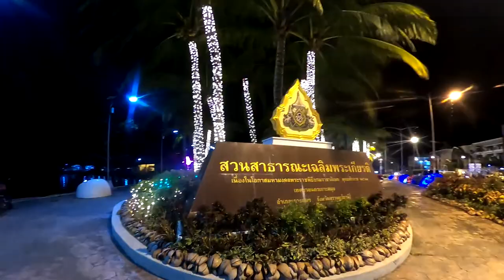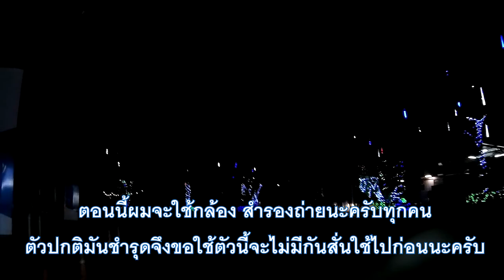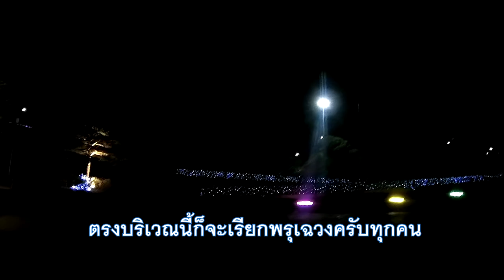พาแอดเที่ยวคืนคริสมาสต์อีฟ บางที่ก็..นะ โรแมนติกจนขนลุก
ตามที่ได้แจ้งให้ผู้ชมและเพื่อนๆพี่ๆทุกท่านทราบถึงกิจกรรมในคืนคริสมาสต์อีฟที่ผ่านมาครับ จึงได้เป็นวีดีโอที่จะได้รับชมต่อไปนี้
กราบขออภัยหากมีสิ่งใดผิดพลาดประการใดในวีดีโอ เนื่องจากผมดึงเอากล้องตัวเก่าออกมาใช้เพราะกล้องหลักเสียหายอย่างหนักอาจจะมีอาการสั่น หรือระบบเสียงไม่คมชัดไปบ้างกราบขออภัยมา ณ ที่นี้ด้วยครับ
ขอขอบคุณสำหรับทุกๆกำลังใจและแรงสนับสนุนของทุกท่านจากใจของเราครับ
ท่านเป็นผู้ใหญ่ใจดีเป็นสปอร์นเซอร์ การออกผจญภัยและนำมาซื้ออุปกรณ์ถ่ายทำใหม่ ปัจจุบันจำเป็นมาก

และเพจกัปตันสมุย หากถูกใจโปรด กดถูกใจเพจและติดตามพวกเราด้วยนะครับ